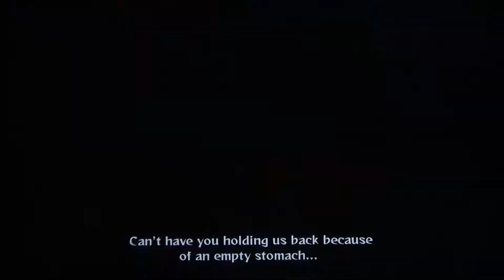Naruto Storm Generation Playthrough - The Tale Of Uzumaki Naruto Story Part 11 FINAL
One of the many tales to play in the game. Each character tale will include some never before seen scenes from the show. All of this playthrough I will record with live commentary so enjoy.